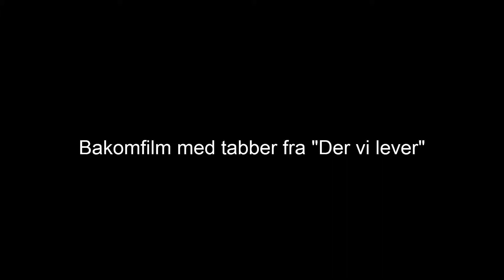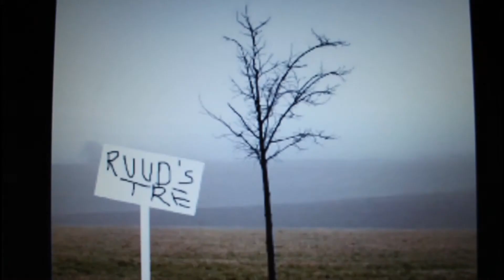Bakomfilm med tabber og annen moro fra "Der vi lever"